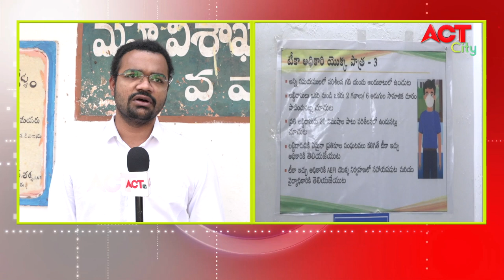ONE TO FOURTY FIVE YEARS COVID VACCINE ANDARIKI VOICE OF VIZAG